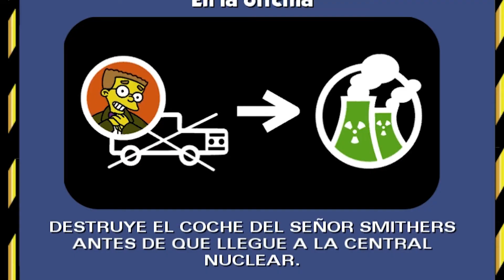La historia que JAMÁS te contaron de LOS SIMPSON 🤫🤐🔴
Saludos pa la suegra jeje